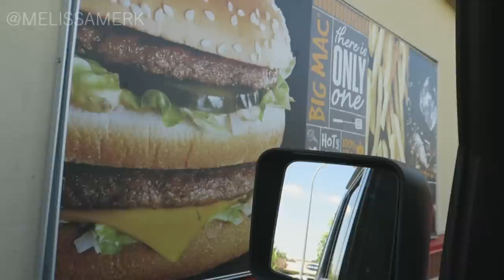Puppy tricks & new makeup